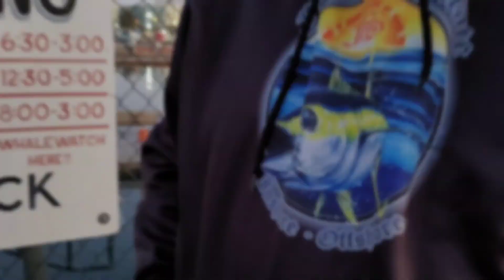Spitfire Trip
Check out the action on the Spitfire!